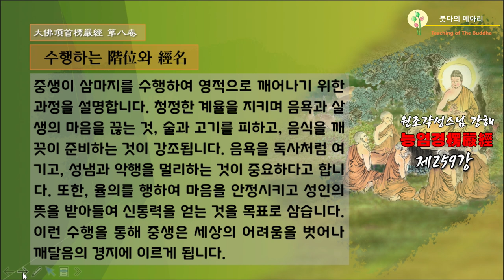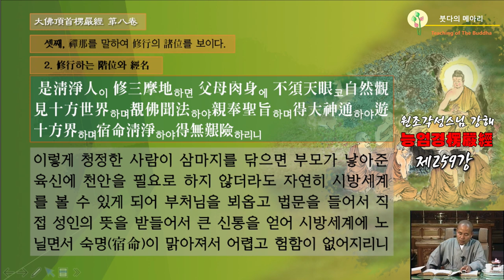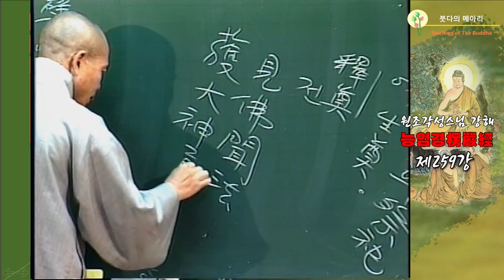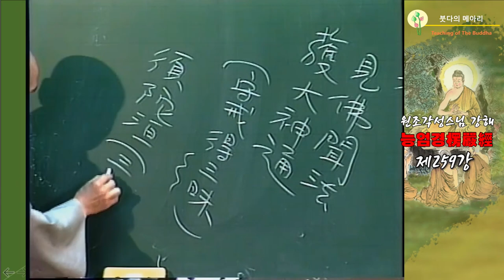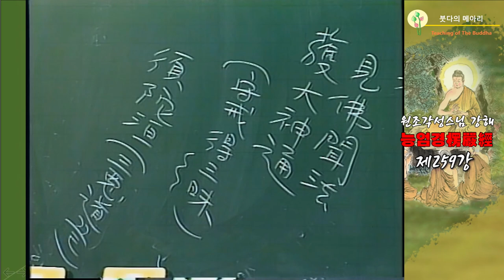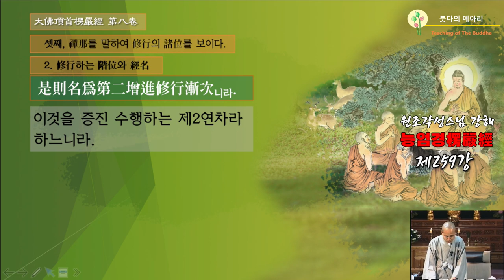각성스님 강해_능엄경 제259강 / 중생이 삼마지를 수행하여 영적으로 깨어나기 위한 과정